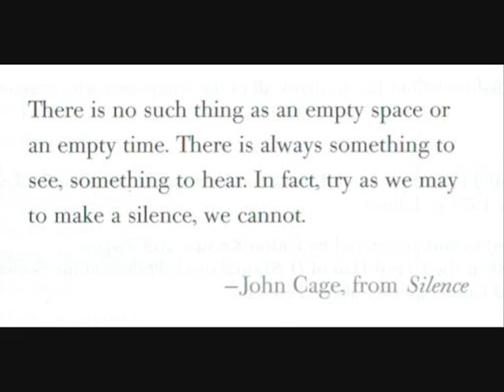Opus Posth (a part of) by V. Martynov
Unfortunately, I cannot find the complete version of this work...